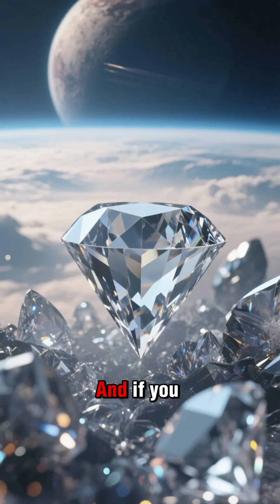What's the REAL Deal with DIAMOND RAIN on Distant Worlds?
The planets where it rains diamonds, showcasing the incredible and fascinating worlds beyond our own. In this video, we will explore five unique planets in our solar system and beyond, where the atmospheric conditions are so extreme that they create stunning diamond rain. From the gas giants with their intense pressures to the icy worlds that harbor these precious gems, each planet presents a different story. Join us as we delve into the science behind this phenomenon and learn about the incredible processes that lead to the formation of diamonds in the atmosphere. Discover how these celestial bodies differ from Earth and what makes them so special. Get ready to embark on a journey through the cosmos and uncover the mysteries of these dazzling worlds where diamonds fall from the skies!